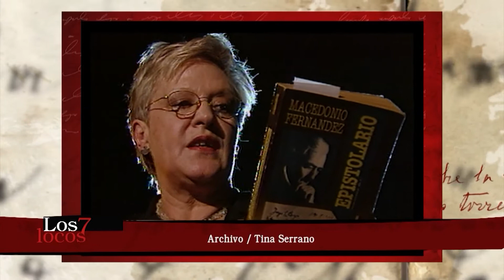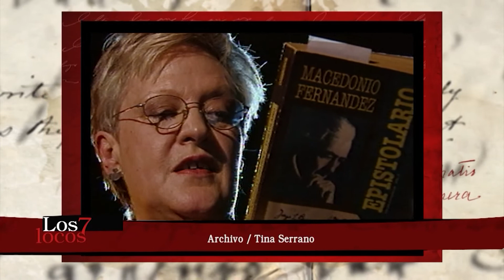Tina Serrano en Los siete locos (Archivo 2006)